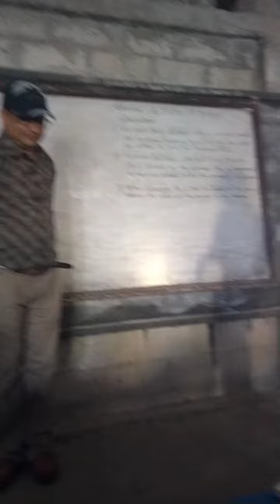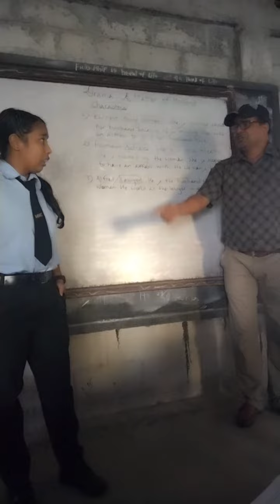jokes 😅🤣😅🤣 video in Nepali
jokes 😅🤣🤣🤣 video in Nepali at school time